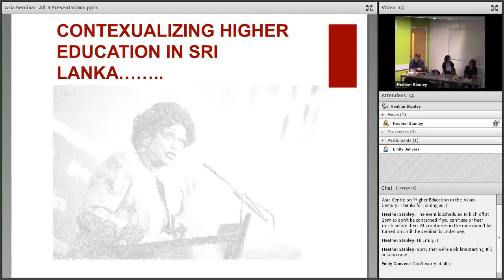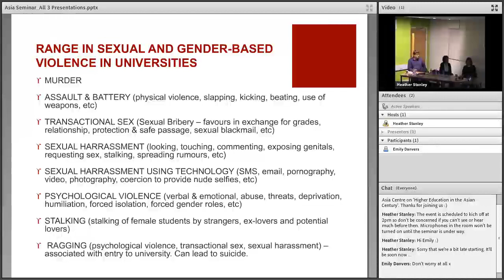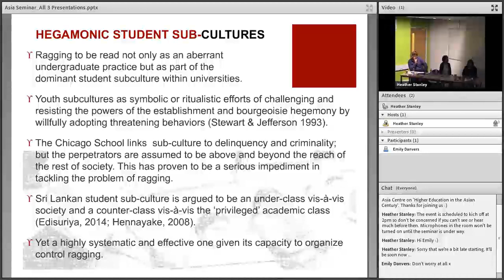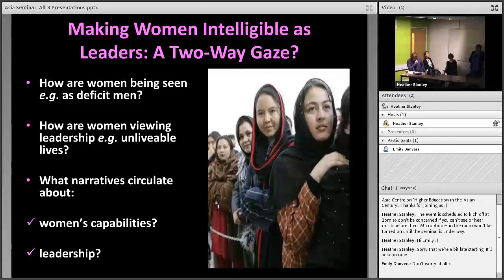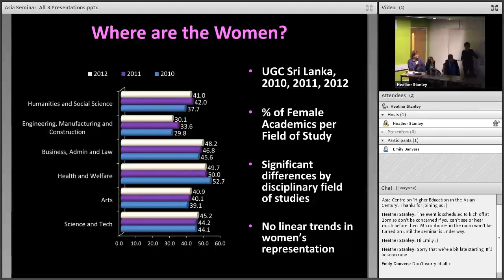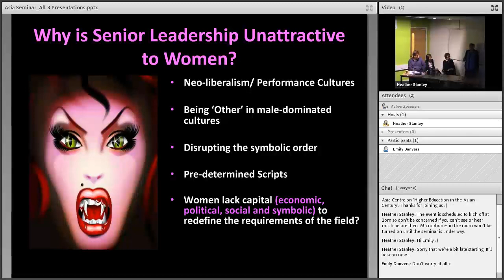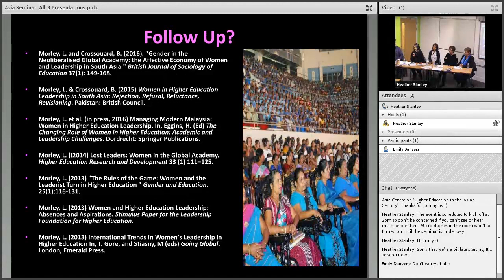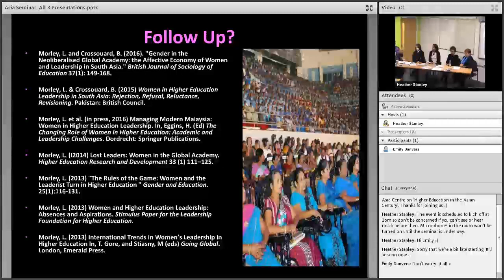Higher Education in the Asian Century: Does expansion mean inclusion?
This research seminar was presented by Professor Maithree Wickramasinghe (University of Kelaniya, Sri Lanka), Lynne Heslop (Director of Education, British Council, Myanmar), Professor Louise Morley (Director of CHEER) and Dr Barbara Crossouard (Senior Lecturer, Department of Education, University of Sussex) and co-hosted by the Sussex Asia Centre and the Centre for Higher Education and Equity Research (CHEER) at the University of Sussex on  21 January 2016.